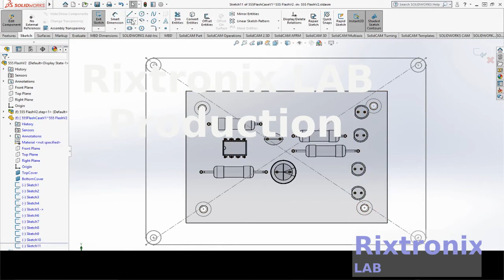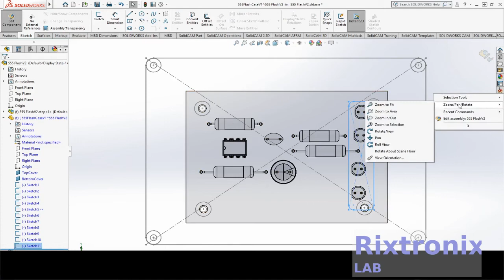How to design 555 Flasher Case Solidworks Ep7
Standard Windows shortcuts:

    Ctrl + O for File, Open
    Ctrl + S for File, Save
    Ctrl + Z for Edit, Undo
    Ctrl + C for Copy
    Ctrl + V for Paste
    Alt + specified values Inserts standard Windows symbols:
        Alt + 0176. Inserts a degree º symbol
        Alt + 0216. Inserts a diameter Ø symbol
        Alt + 0181. Inserts a µ symbol

User interface shortcuts:

    Ctrl + Q Complete Rebuild
    Ctrl + Tab Moves among open documents
    Enter Repeats the last command

Display shortcuts:

    Alt + arrow keys Rotates the model parallel to the viewing plane
    Alt + drag the middle mouse button Rotates the model parallel to the viewing plane
    Shift + arrow keys Rotates the model 90º
    Shift + Z Zooms the model in.
    Z Zooms the model out.
    F Zooms to fit.
    Alt + click Shows a hidden body or component when you hover over the body or component
    G Magnifying Glass
    Alt + middle mouse wheel Shows a section view when using the magnifying glass
    Spacebar Opens the View Selector and Orientation dialog box

Selection shortcuts:

    Ctrl + click Lets you select multiple entities
    Shift Lets you select a transparent face on a part
    Shift + click Selects everything within the two selected items in the FeatureManager design tree

3.2V 64Ah pre-welded cell pack 1Pc

7812 Regulator Chip 12V TO-220

7805 5V Voltage Regulator 10 Pieces

3D Printer LCD Module 20x4 1Pc

3D Printer Melzi 2.0 1284P Mainboard PR Usa 1Pcs

1N5822 Diode 10pcs 3A 40V Fast Recovery Schottky diode

2.4" TFT LCD Module For Arduino,AVR,STM32 ILI9325

3D Printed Look Keo Cleat Thicker Hook Areas 1pair, I've tested for more than 1 year ride